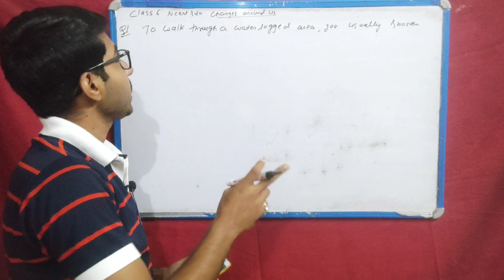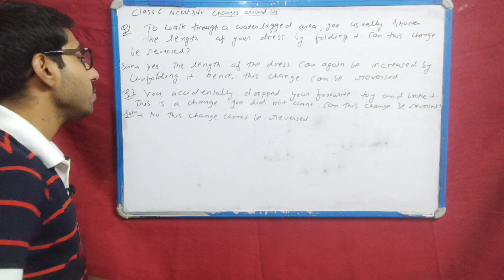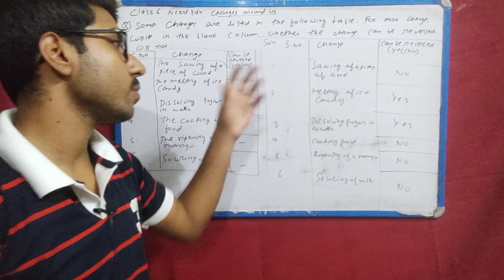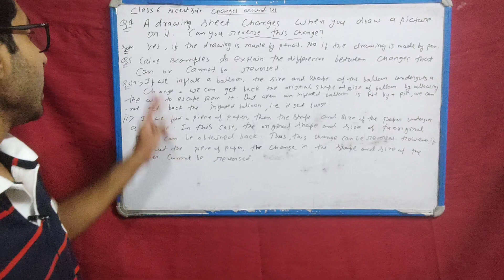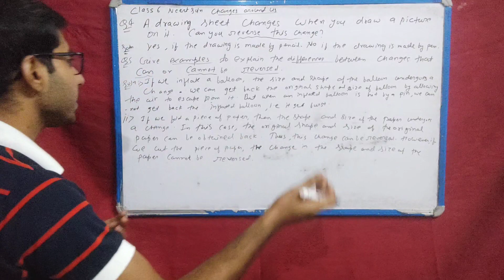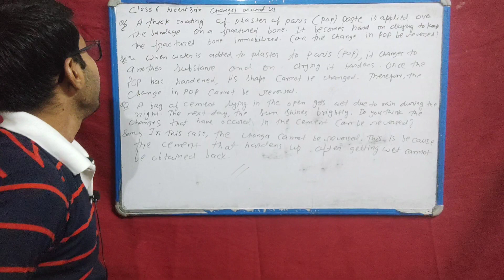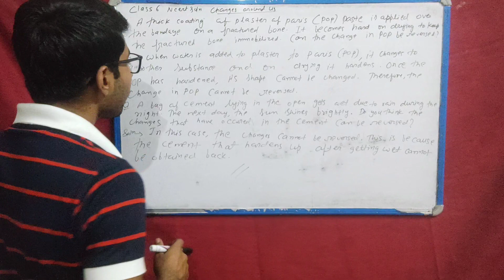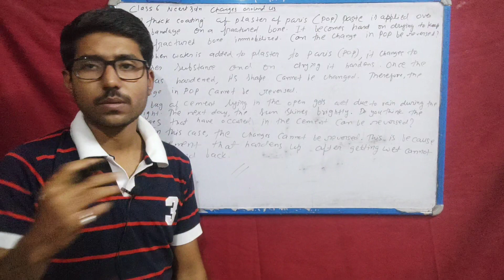Class 6 Science NCERT Ch 6 Changes Around Us NCERT Exercise Vidyarthi Classes.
Class 6 Science Changes Around Us NCERT Exercise Vidyarthi Classes.

Welcome to our education channel, where we're dedicated to helping students in grades 6th, 7th, and 8th master maths and science. i will provide clear explanations, helpful examples, and engaging visuals to make learning fun and effective.

Whether you need help with basic concepts or more advanced topics, we've got you covered. We cover a wide range of subjects, including algebra, geometry, biology, physics, and more. Our videos are designed to be easy to understand, no matter what level of maths or science you're at.

In addition to teaching subject-specific content, we also provide effective study techniques and tips to help you prepare for exams and maximize your learning. From note-taking to time management, we give you the tools you need to succeed in your academic pursuits.

At our education channel, we're passionate about helping students achieve their full potential. We believe that with the right guidance and resources, every student can succeed in maths and science. That's why we've created an engaging, interactive, and supportive learning community where you can get the help you need to excel.

With our help, you can master maths and science and achieve the academic success you deserve!

[Thanks]